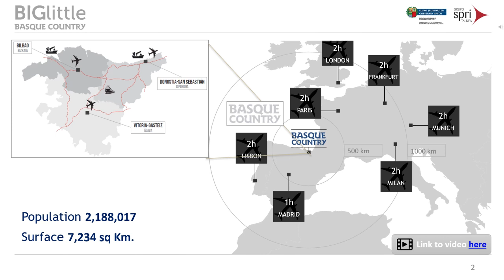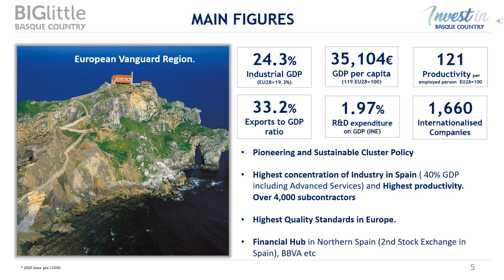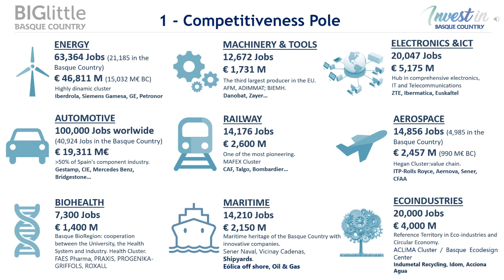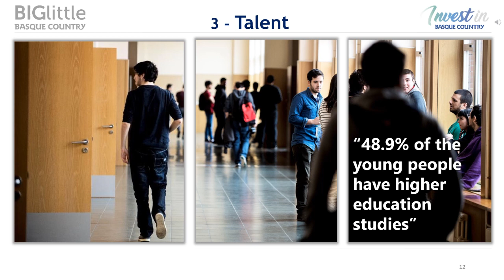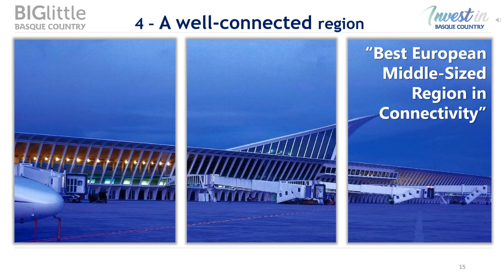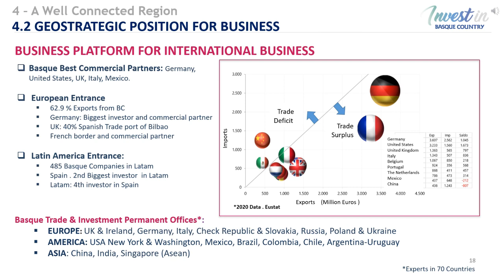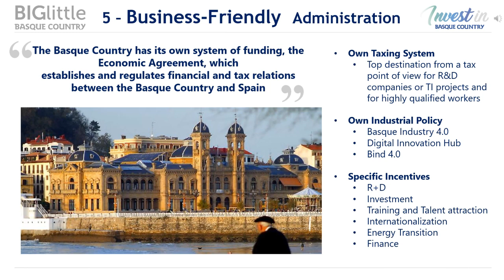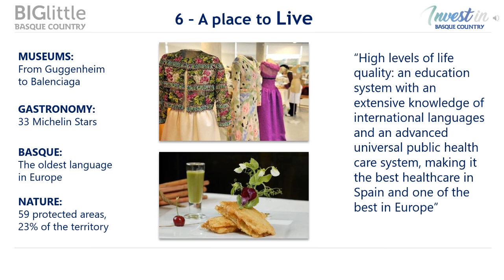THINK GLOBAL CONFERENCE 2021 - Investment Opportunities In The Basque Country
The Basque Country is one of the most Innovative and Industrial regions in Europe. A perfect place for international companies interested in investing in a strategically located region with the highest standards in productivity and R&D, Highly skilled workforce, and an autonomous Tax System.

Speaker: Marian Ibarrondo, Director of Invest In The Basque Country - SPAIN